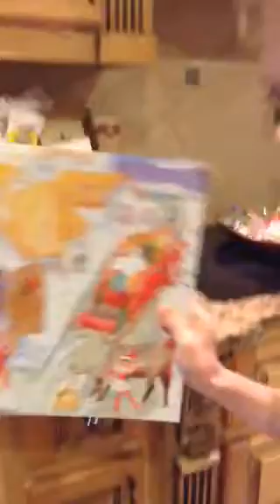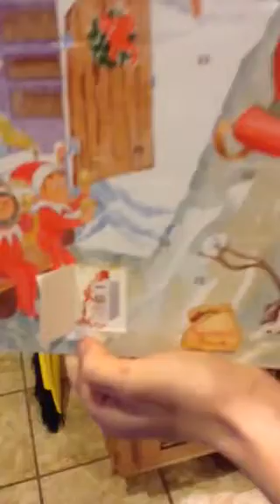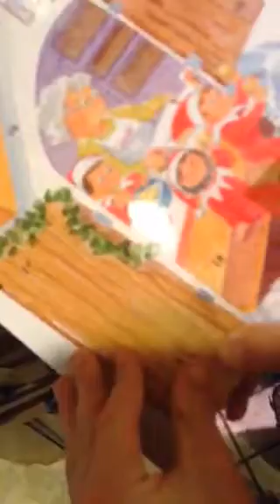Vlogmas day 4 2013